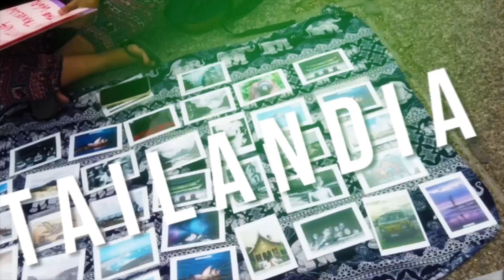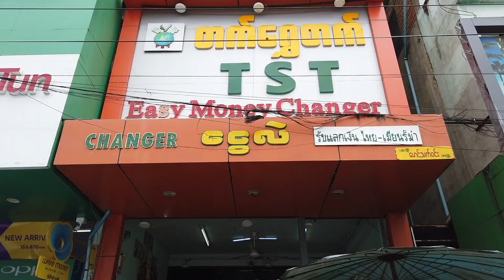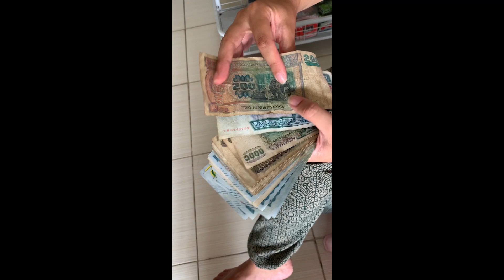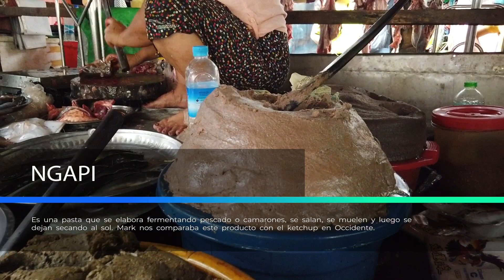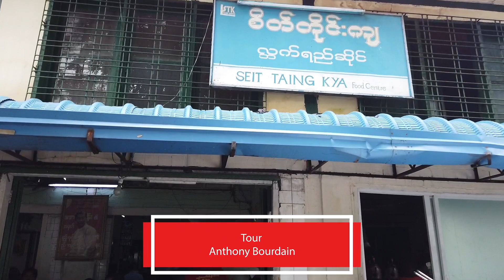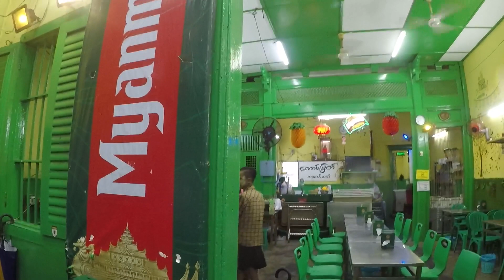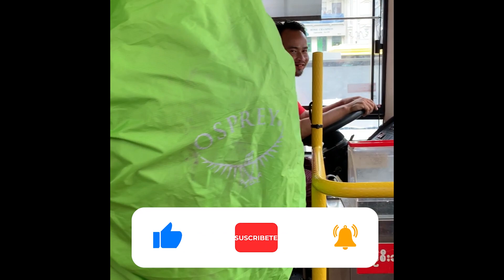#16 😱Los mercados más increíbles 🤪// Myanmar // Oceanía y Asia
Durante dos años recorrimos Oceanía y Asia de mochileras. Grabamos parte de la travesía que hoy queremos compartir con Ustedes. Fueron los años más felices de nuestras vidas. Tanto que decidimos convertir el viaje en nuestro modo de vida. La próxima etapa la emprenderemos a bordo de nuestra casita con ruedas.